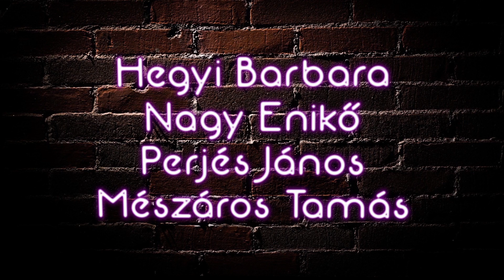Ölelj át! - Perjés János meg az özvegy író [Teaser]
Neil Simon Ölelj át! című darabja a Spirit Színházban! Perjés János mesél a szerepről!